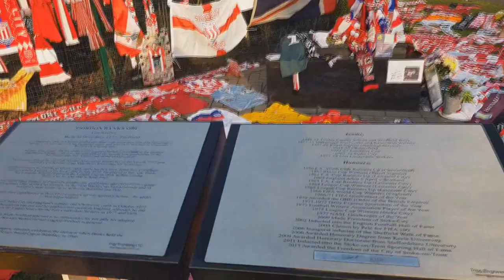Gordon Banks Statue - Stoke City Ground (bet365 Stadium)